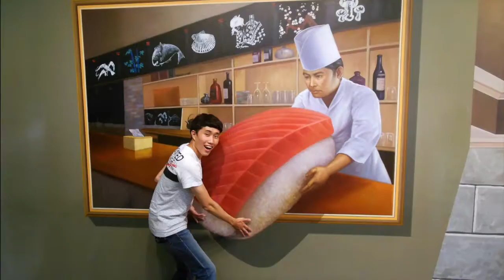Seoul trip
Song : Niliria -G-dragon